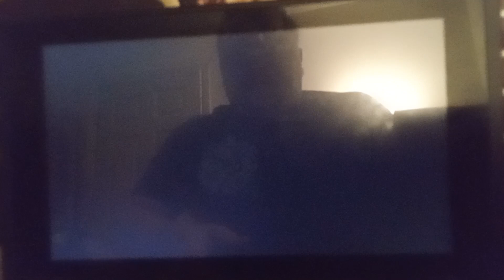Let's Play Princess Peach: Showtime (Nintendo Switch) Part 14: Mighty Mission: The Rescue.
Mighty Peach is back in action to defeat more aliens to complete the mission again.

Note: It took me almost 20 Minutes to get the 1st Sparkle Gem so If you want to get to the successful part, skipped to 19:22.